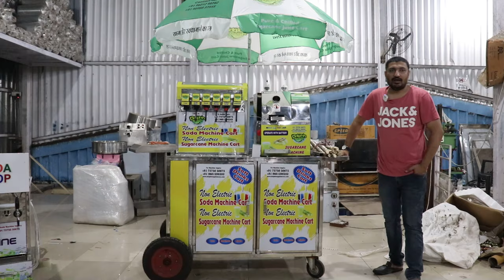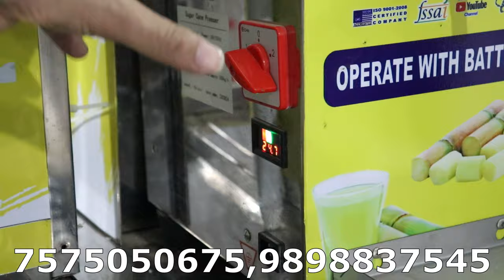२०२४ का चलता फिरता बिज़नेस|Non Electric Soda N Sugarcane Machine Cart| Non Electric Soft Drink Cart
2024 new lounch model  .. non electric soft drinks cart |   non electric soda machine and sugarcane juicer machine cart  |